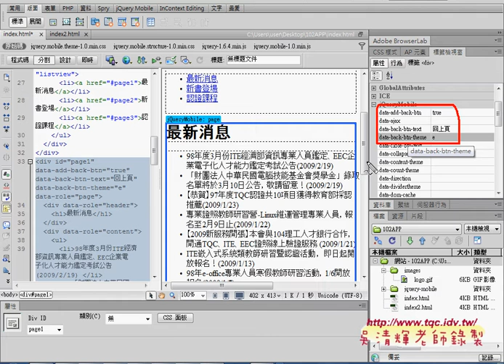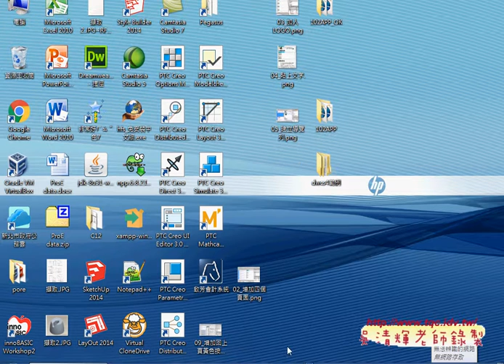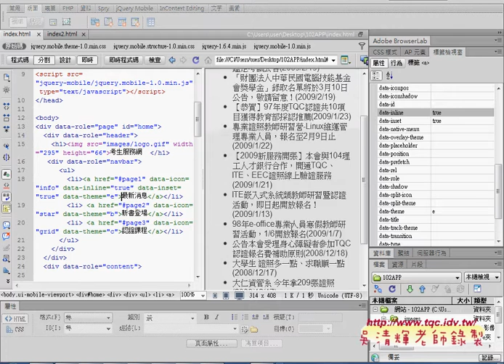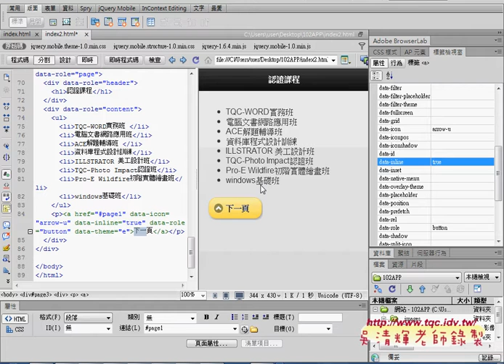06 如何增加下方下一頁按鈕